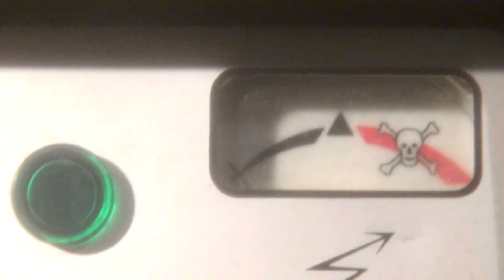GIUDA - Roll The Balls (Official Music Video)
GIUDA-  "Roll The Balls"
Daltonico Vision Studio 2015

CREDITS:
Director- Gian Luca Catalfamo
Cameraman- Sacha Piol
Editor- Gabriele Lepera
Best Boy- Alessandro Zarra